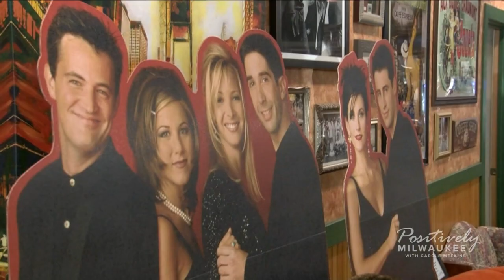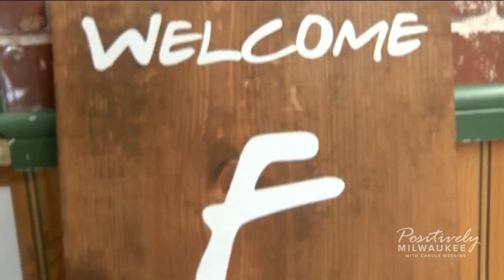"Friends couch" a big attraction and fundraiser at Cup O' Joe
The orange couch from the popular sitcom "Friends" is a big attraction at Cup O' Joe in Twin Lakes and it's also become a valuable fundraiser for charity.